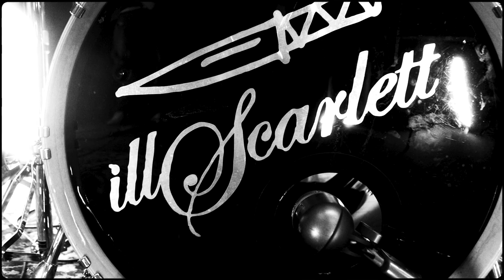HEATERS - illScarlett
'WE ARE LIVING IN A POLICE STATE"

The original, EPdemic version of Heaters came out 15 years ago. To celebrate the anniversary we decided to take a day in the studio to record and film the pandemic version.

Video by Crusty Media
Audio by Steve Rizun @ Drive Studios

coming to spotify soon..